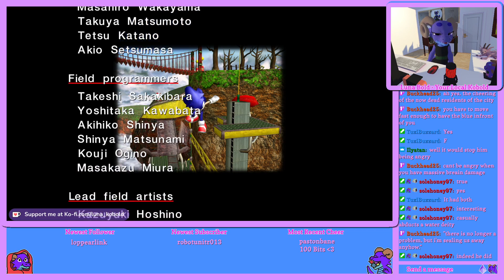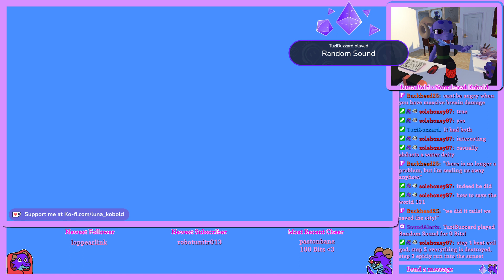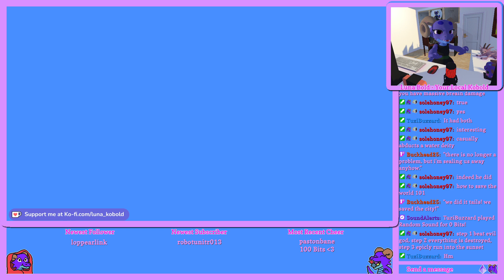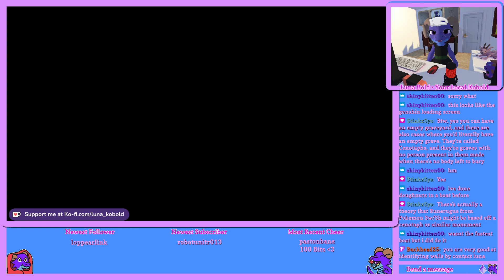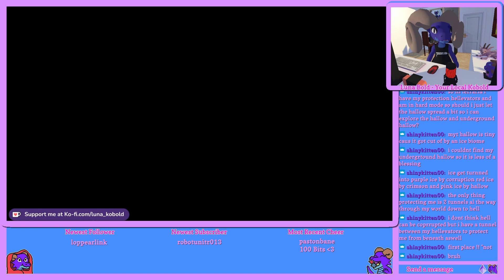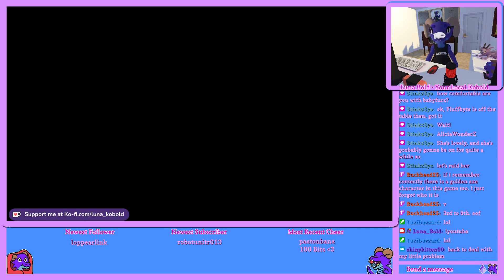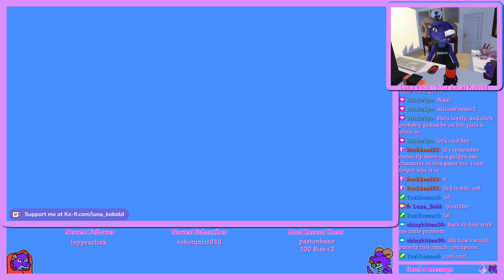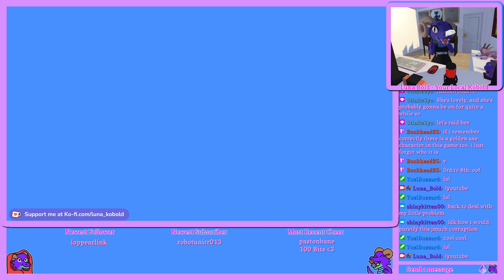Goku rip-off fights a tsunami using the power of friendship - Sonic Adventure DX Finale